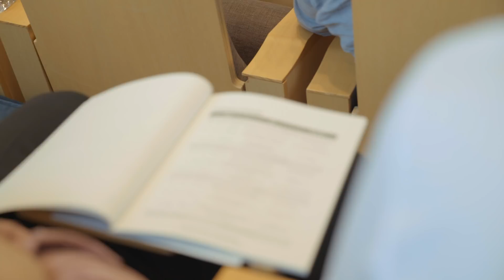5th International Conference on RNAi Therapeutics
5th International Conference on RNAi Therapeutics
(유전자 조절 핵산 치료제 국제 컨퍼런스)

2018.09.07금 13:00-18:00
롯데월드타워 31층 스카이31컨벤션 오디토리움
주최 : 올릭스 주식회사 (OliX Pharmaceuticals, Inc.)